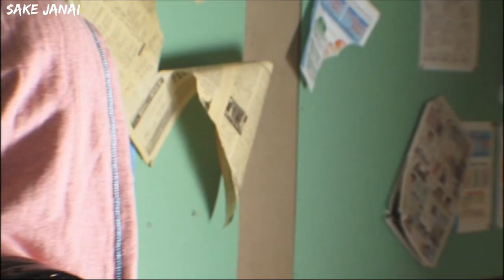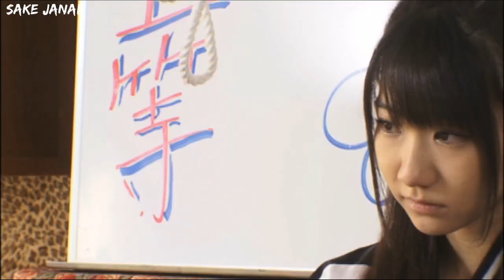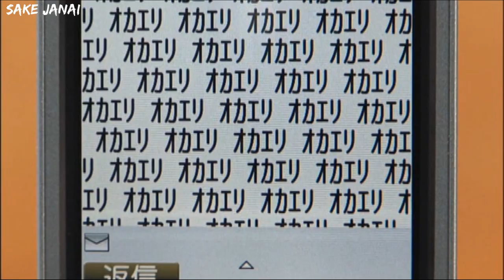Majisuka Gakuen / Recap (2010 Japanese Drama)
Recap of this japanese drama called Majisuka Gakuen (First Season)

Two transfer students, Atsuko Maeda and Onizuka Daruma, came at the all-girls school Majisuka Gakuen. In this school, violence and fighting are common among the Yankee students. Noisy and trouble maker Daruma made a fuss as soon as she entered the school, won in her first fight but then was beaten easily by another gang shortly after. In contrary to Daruma's bold-but-powerless attitude, Maeda, who is truthfully a strong girl despite her silent nature, found Daruma who was being beaten by Team Hormon right before her. The word "Majisuka?" (means are you serious?) instantly awaken her true nature and made her won the battle against Daruma's attackers easily, thus made a big fuss at the school and the news even reached the strongest fighting group, Rappapa. Afterwards, Daruma acknowledged Maeda as her boss and, as a result, the friendship between the two girls began to grow along with their fights with fellow students at their school.

Director: Toyoshima Keisuke, Matsunaga Yoichi
Cast: Maeda Atsuko,Nachu,Oshima Yuko,Shinoda Mariko,Kojima Haruna,Matsui Rena,Kashiwagi Yuki,Itano Tomomi,Miyazawa Sae,Watanabe Mayu,Akimoto Sayaka,Takahashi Minami,Ono Erena (Members of AKB48,SKE48 and SDN48)